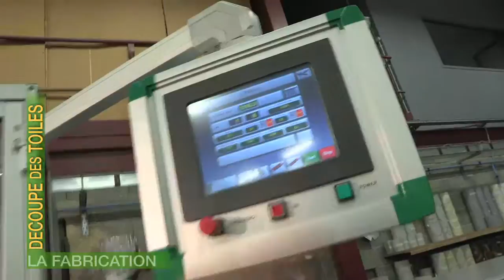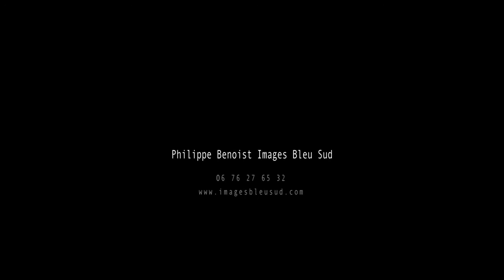La Fabrication de stores de véranda Reflex'sol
OPTEZ POUR UN STORE DE VÉRANDA HAUTE TECHNOLOGIE, (issu de la recherche spacial)  !

Menuiseries Bezin à sélectionné ces stores d'intérieurs spécialement conçus pour votre confort!  Efficacité garantie contre l'effet de serre, le froid et l'éblouissement!

Bénéficiant des techniques acquises dans la recherches spatiale, les stores Reflex'sol sont dotés d'une efficacité thermique bien supérieure aux solutions classiques, sans être soumis aux intempéries (pluie, vent, etc...).

N’hésitez pas à nous contacter depuis notre page "Contact" ou à vous rendre dans l'agence la plus proche de chez vous